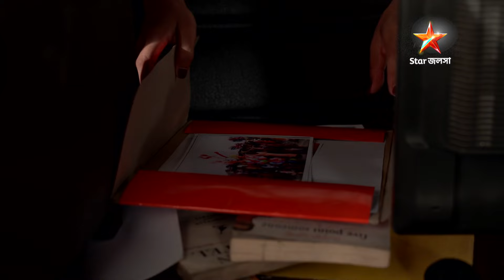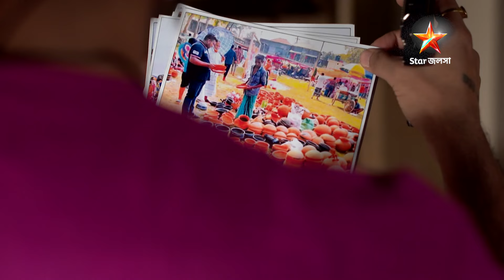Full Story | Tumi Asheypashey Thakle | Episode 30 | Part A